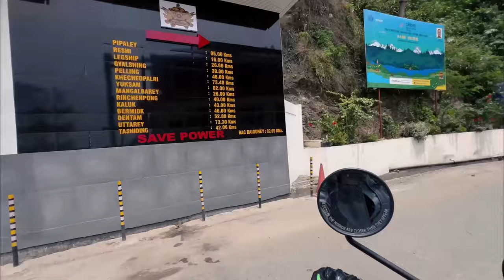Mero Expectation chai wrong theyo😡😡Pelling ko Solo ride ma😭😇I can’t explain# feelingtired#westsk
Mero Expectation chai wrong theyo 😡😡😡Pelling ko SoloRide ma😇😇I can’t explain